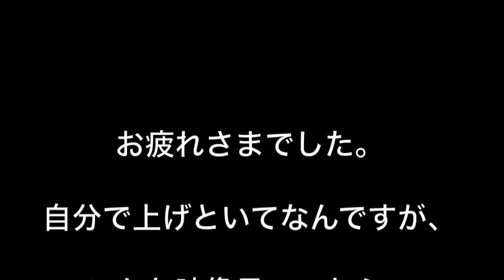aga2ondo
instgramのHyperlapseで撮影した映像。阿賀マリノ大橋から音戸大橋のたもとまで。